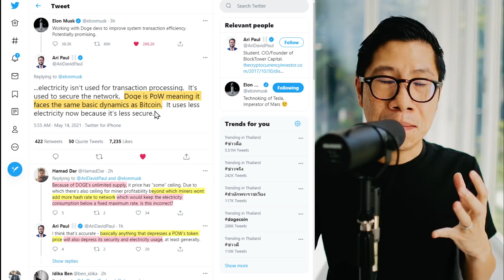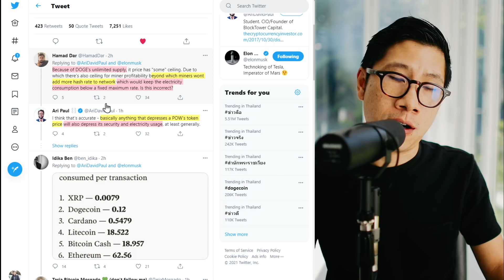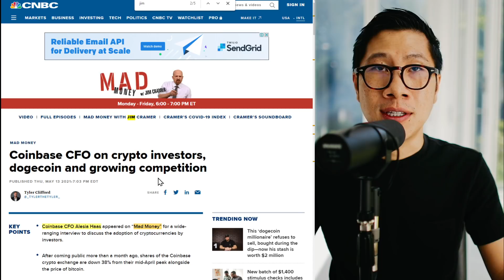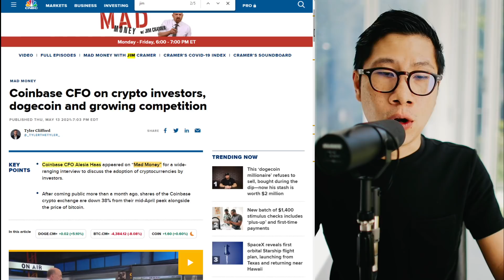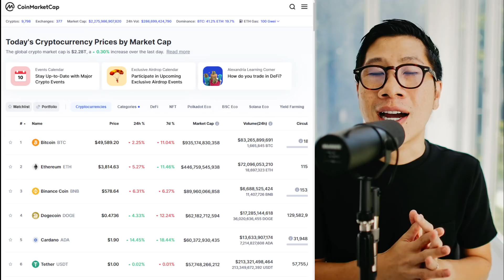(ข่าว) ข่าวดี น้องหมา DOGECOIN ขึ้นแท่นอันดับ 4 แซง ADA ไปแล้ว! - 5MCN